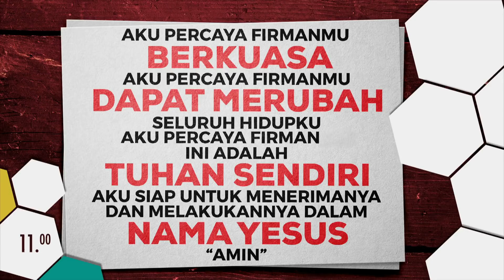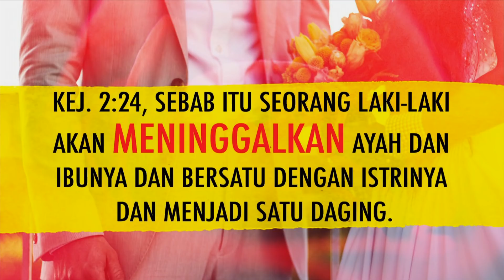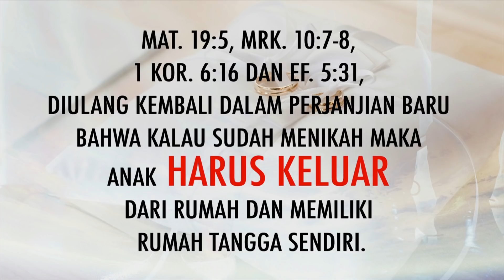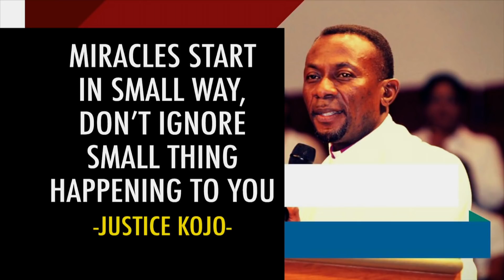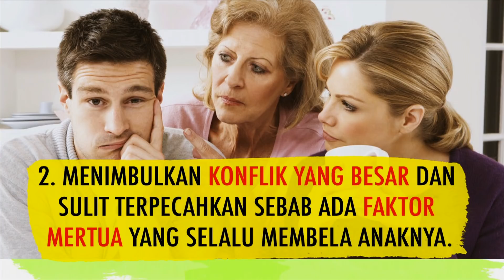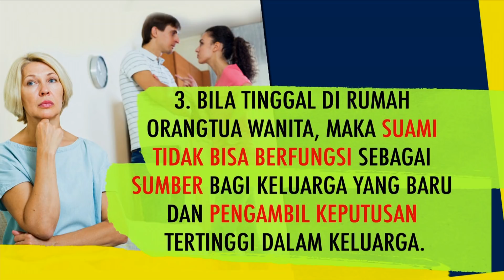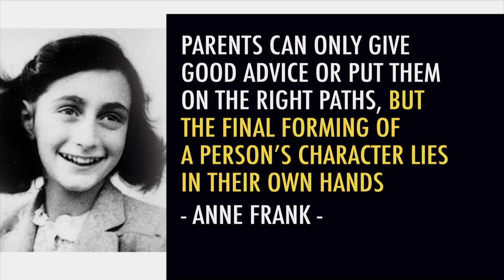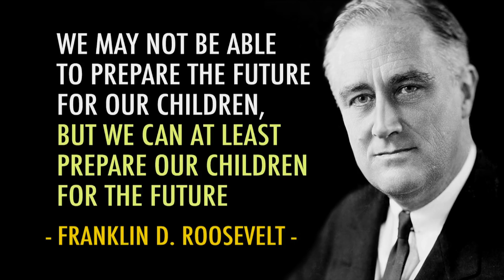GBI WTC Serpong - Small things matter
GBI WTC Serpong - Love Never Fail